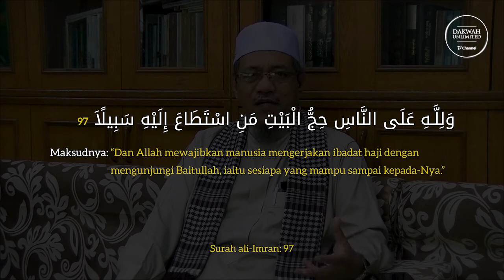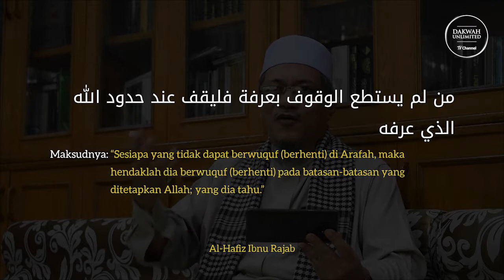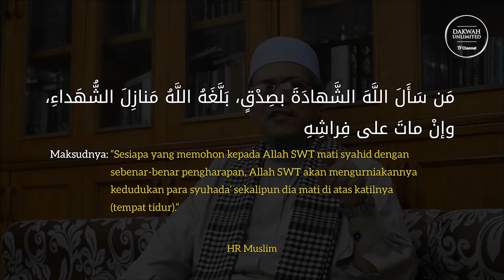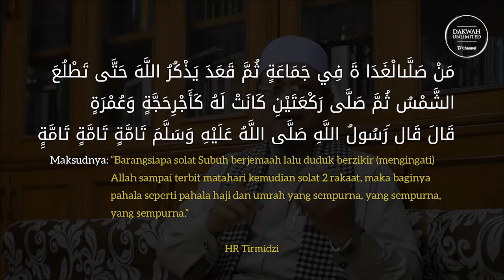Ibrah Dan Motivasi Di Sebalik Penundaan Haji 2020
"Siapa yang betul-betul bercita nak pergi haji, (tapi) terhalang, InsyaAllah, pahala kita dapat" -Dato Dr Abdul Basit Abdul Rahman